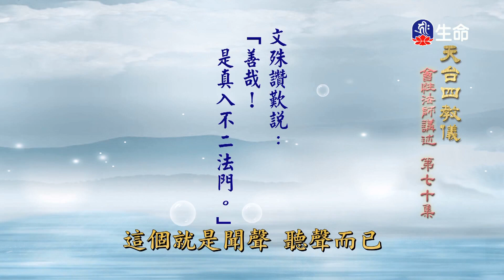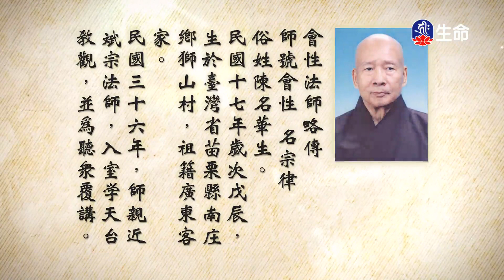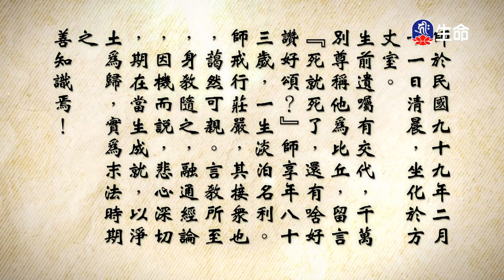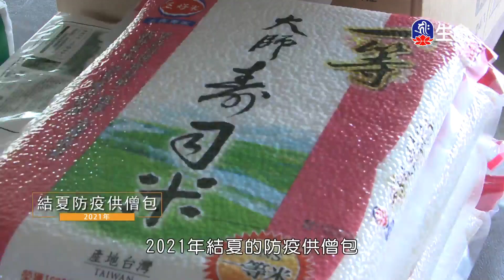天台四教儀(70)_長老法語_(lifetv_20240517_06:00)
The Meaning of Four Teachings of Tiantai (70)_Elder Words_(lifetv_20240517_06:00)